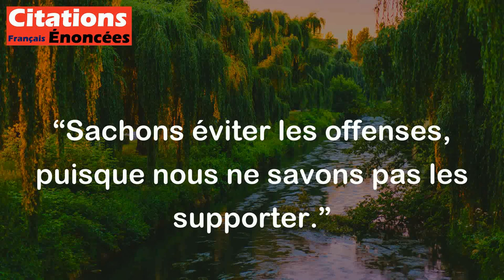Sachons éviter les offenses, puisque nous ne savons pas les supporter. - Sénèque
Cette citation de Sénèque rappelle que nous devrions éviter d'offenser les autres, car nous-mêmes ne serions probablement pas capables de supporter des offenses similaires. Elle suggère que l'empathie et le respect sont essentiels dans nos interactions avec les autres.